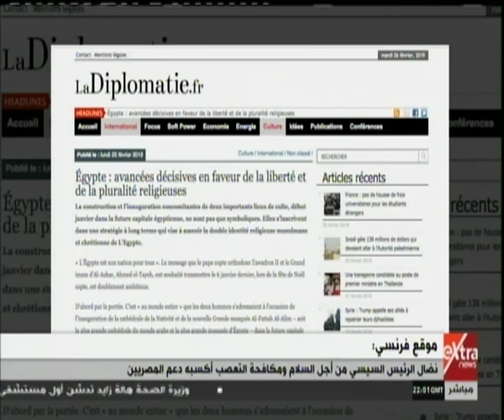موجز أخبار منتصف الليل مع أحمد أبو زيد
موجز أخبار منتصف الليل مع أحمد أبو زيد | 26 فبراير 2019